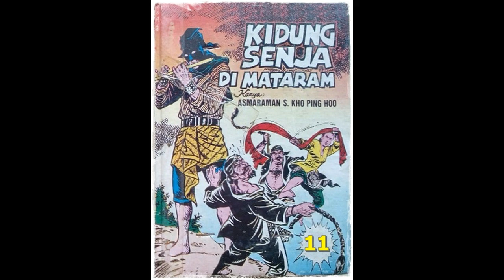Seri Cerita Silat Kidung Senja di Mataram Jilid 11 Tamat